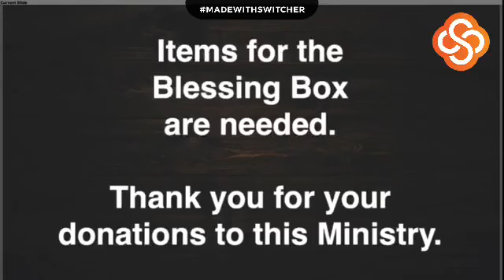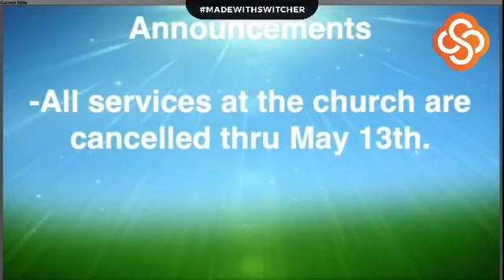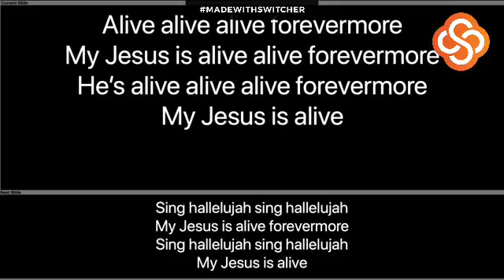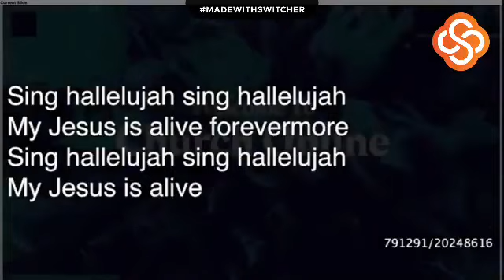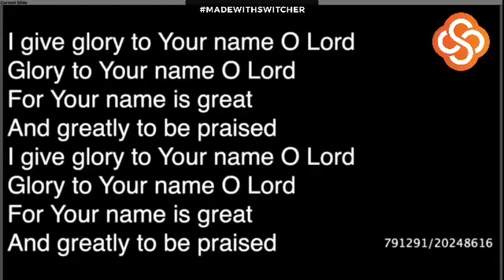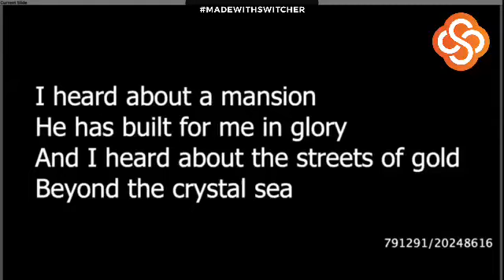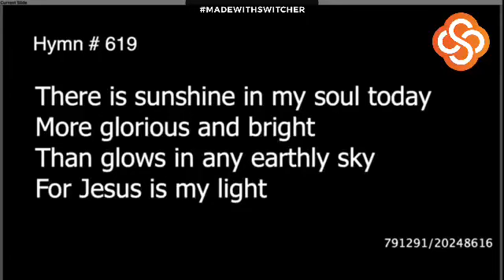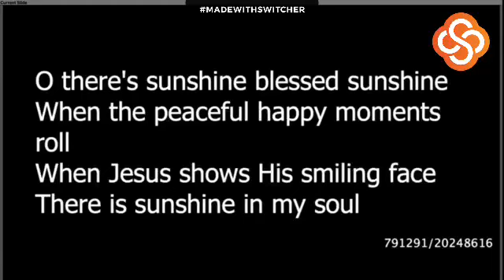USBC Sunday Morning 050320